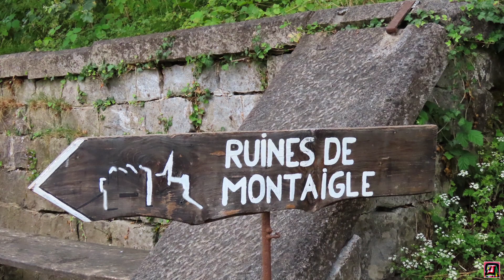Ruins of the Medieval Fortress of Montaigle Belgium Ruines de la forteresse médiévale Montaigle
The ruins of the medieval fortress of Montaigle are located in the Belgian village of Falaën in the Walloon region in the province of Namur.
The fortified castle, whose construction dates back to the beginning of the fourteenth century, was destroyed by Henri II of France in 1554. It stands on a rocky outcrop overlooking the valley of the Molignée on one side and the Flavion on the other.
From the Late Empire, the site has seen the first Belgian-Roman fortification of the barred spur type.